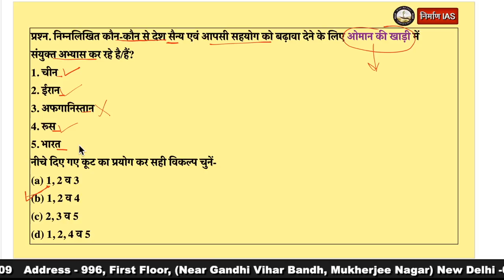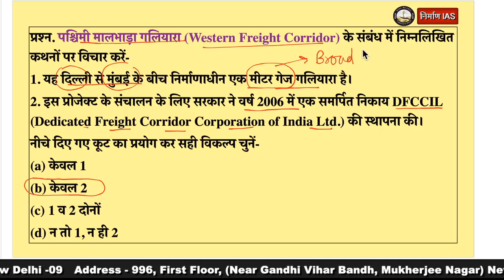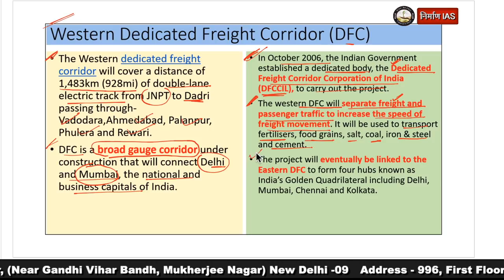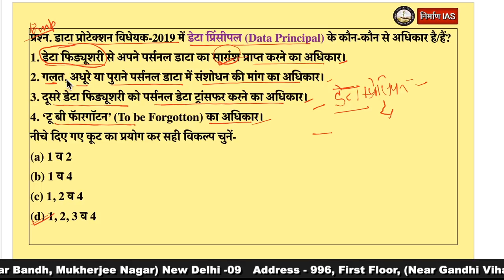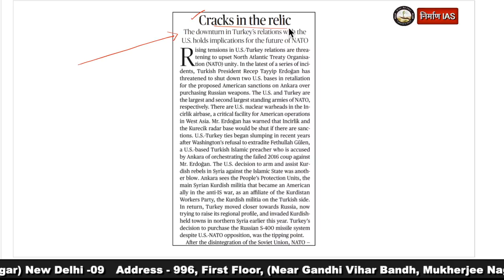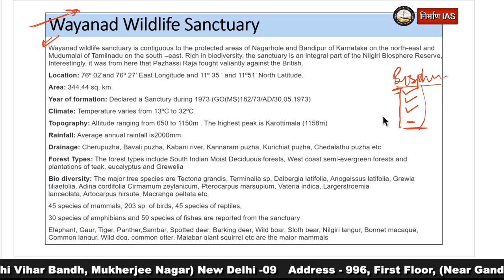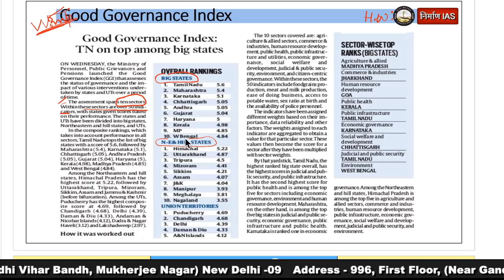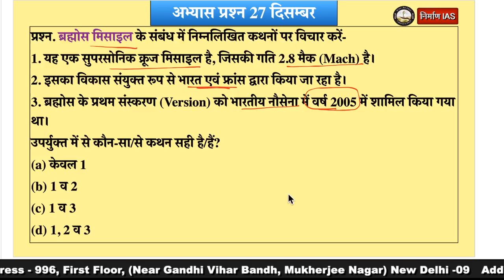प्रारंभिक परीक्षा महत्वपूर्ण प्रश्न (IAS/PCS) || 27 दिसंबर, 2019|| Daily Current Affairs MCQs